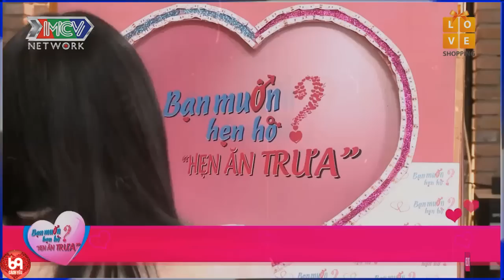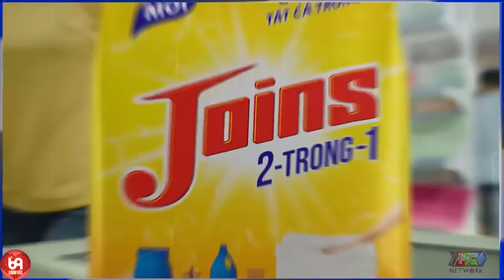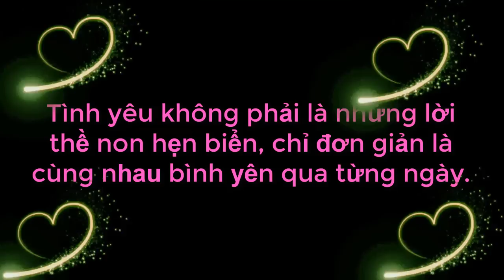Bà Mối Ngồi Đần Người Khi Nhà Gái Đòi Yêu Trai Bụng Bự Đầu Hói Còn Cả Trường Quay Cười Bể Bụng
69 Cách Yêu là trang cập nhật những chương trình hẹn hò, ghép đôi, mai mối hot nhất hiện nay BẠN MUỐN HẸN HÒ, HẸN ĂN TRƯA, VỢ CHỒNG SON, YÊU LÀ CƯỚI, MAI MỐI CÙNG NGƯỜI LẠ